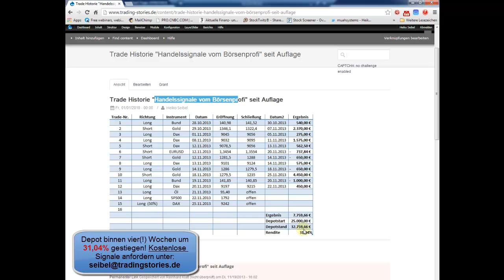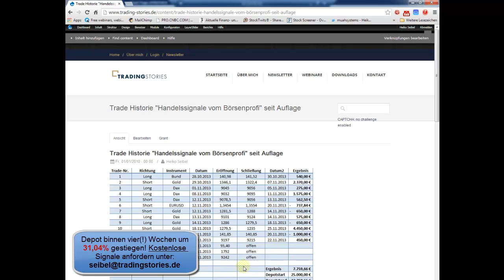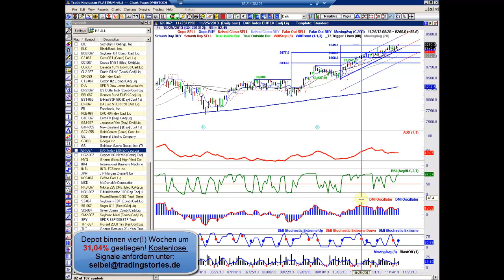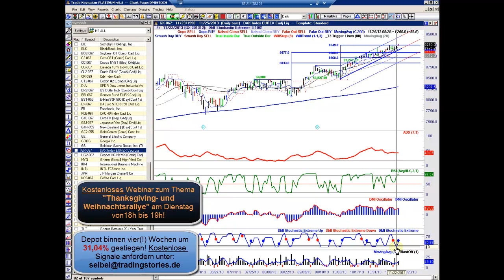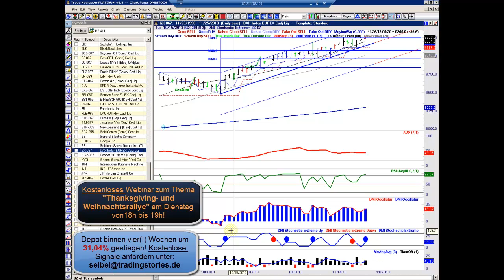Trader Podcast - DAX30 weiter mit grüner Ampel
Die Thanksgiving Woche steht an! Kein Grund für schlechte Laune - zumindest an den Aktienmärkten.